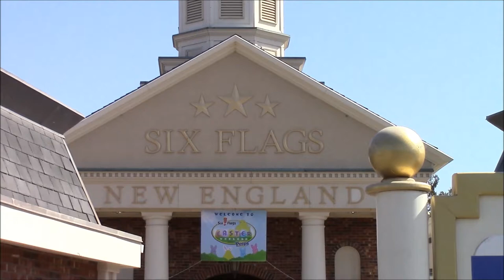Trailer: Six Flags New England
Here's a trailer for the upcoming video.

Six Flags New England is home to one of the top steel coasters in the world, Bizarro, which is the purple coaster if you didn't know.
You can expect music videos like this along with off ride views of the coasters throughout the summer.